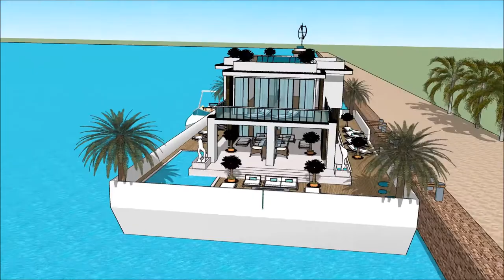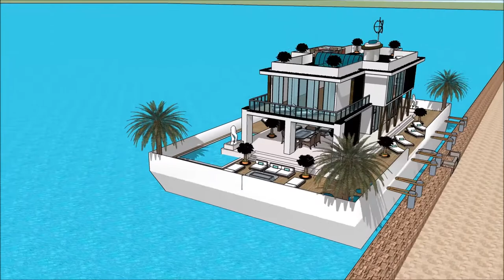Hausboot deluxe Amsterdam ferien tour architektur luxus architekt haus planen gebai sketchup immobil